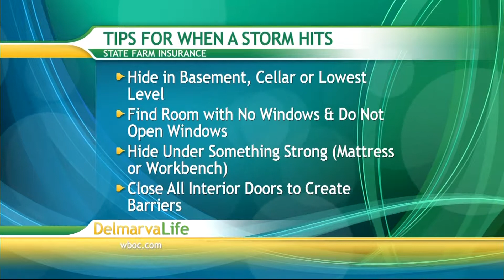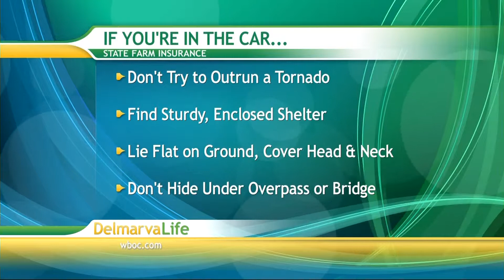Tornado Preparation - Thursday, May 6, 2015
State Farm Agent, Tom Prunty, gives us hints for when a tornado hits:

Hide in basement, cellar, or lowest level
Find room with no windows & do not open windows
Hide under something strong, such as a mattress or work bench
Close all interior doors to create barriers
Tom says that mobile homes are not made to withstand tornadoes. Tom gives mobile home owners these tips:

Not safe during a storm
Go to a community disaster shelter
Stay with family or friends
Last resort, find low-lying area
Tom says that a car or truck can be flipped with ease in a tornado. He gives us tips on what to do if we are in a vehicle during the storm:

Don't try to outrun a tornado
Find sturdy, enclosed shelter
Lie flat on ground, cover head & neck
Don't hide under overpass or bridge
Tornado Preparation:

Explain warning signals to kids
Store valuable documents
Family disaster kit
Emergency supplies
first aid kit
bottled water
food source